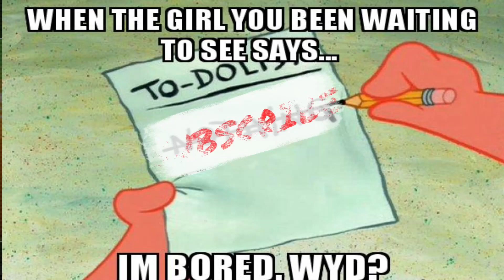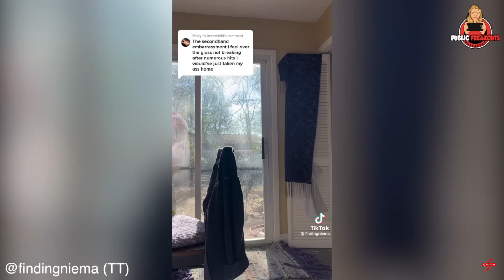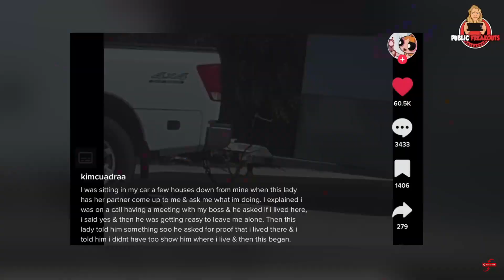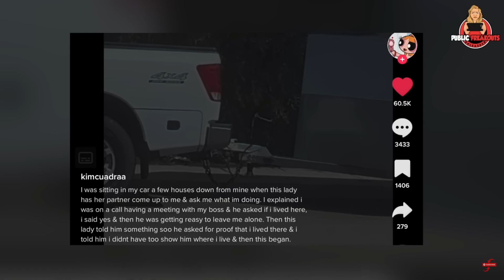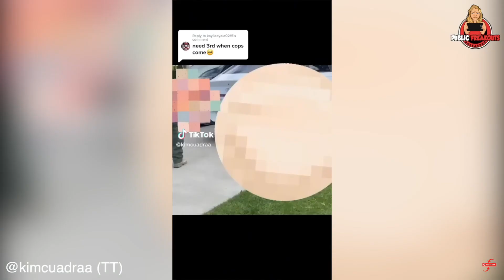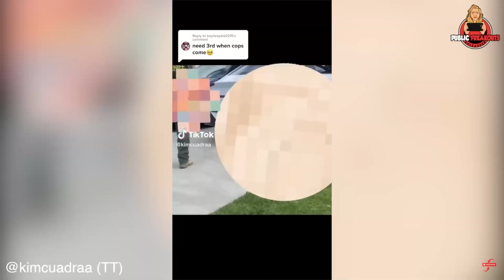KAREN Pulls Out The TOOL Because Driver Was Parked Near Her House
This is lunacy at it's finest, These Karen's Have Gone Wild